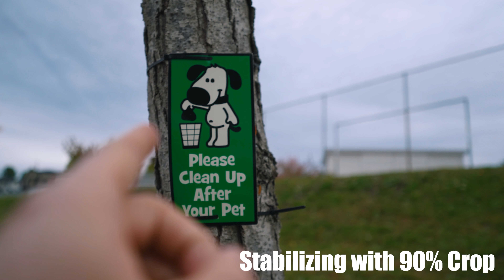The Sony A7C // Best Beginner Full Frame Camera?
Is the Sony A7C the camera for you after being out for a year? Watch and find out!

Main Lens -  Tamron 17-28mm F2.8
Drone - DJI Mavic Pro/ Mini 2

Thanks!